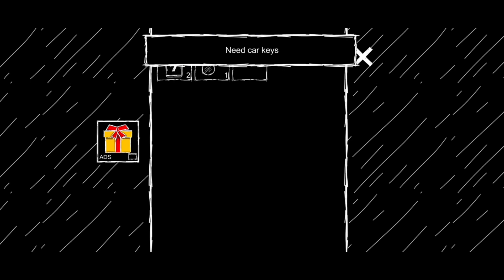Granny and grandpa 5 the origins full gameplay | ghost mode | Android/iOS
He is a very hardworking guy and he's doing such a great job, and we both need all of your support.

Search queries.